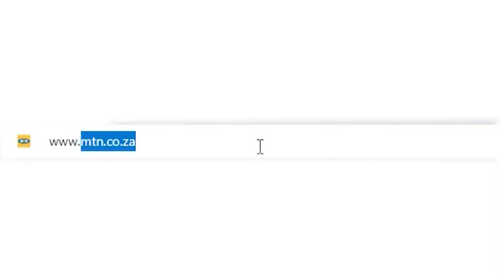MAN FROM CROATIA TOUCHED THE SCREEN DURING ONLINE HEALING SERVICE, DREAMED & DELIVERED IN JESUS NAME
Marko from Croatia touched the screen during one of our Sunday Online Healing and Deliverance Services, the Lord touched him mightily through a dream he had where Val prayed for him, the struggle started as deliverance was taking place and when he woke up in the Morning he had discovered that it was the 10th Anniversary of his father's death, on this day he received complete deliverance.  We give God all the Glory. Truly, distance is not a barrier.